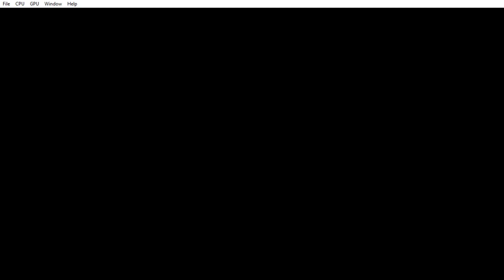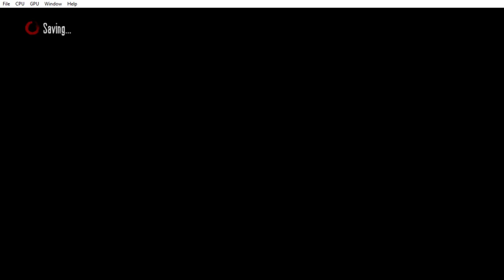Red Dead Redemption Xenia Xbox 360 1911 2010 HD Rob Wiethoff John Marston Walkthrough Part 4 Razeen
Red Dead Redemption Xenia Xbox 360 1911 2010 HD Rob Wiethoff John Marston Gameplay Longplay Playthrough Walkthrough Part 4 Razeen Natha